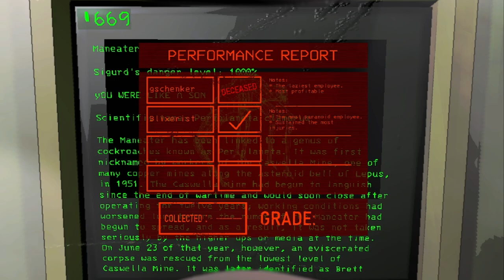NEW Lethal Company Update is OUT! v60 ( First Time )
Timestamps:
0:00 Death
1:23 The Mineshaft
4:13 Stuck
5:46 Chased
6:51 The Elevator
8:27 Tricked
9:12 Escape
9:57 Crybaby
14:50 The Bestiary
15:56 MANEATER
17:10 Outro